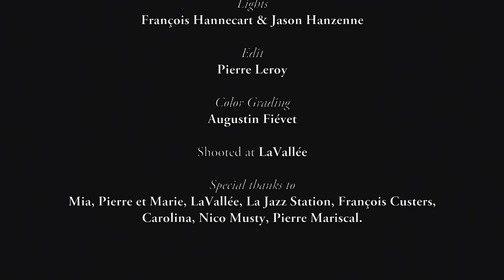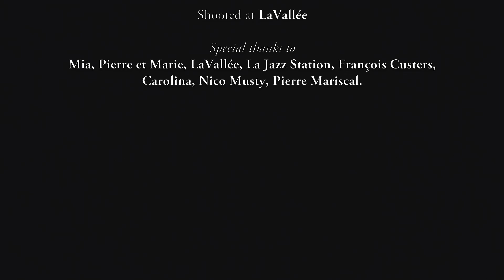Jean-Paul Groove - TRNSFB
TRNSFB by Jean-Paul Groove

Written and directed by Jean-Paul Groove and Pierre Leroy.

Actress : Mia Kreutz

Recorded, Mixed and Mastered by Rowan Van Hoef
Cam operator : Carlos Gastòn
Lights : François Hannecart & Jason Hanzenne
Edit : Pierre Leroy
Color Grading : Augustin Fiévet

Shooted at LaVallée

Special thanks to Mia, Pierre et Marie, LaVallée, La Jazz Station, François Custers, Carolina, Nico Musty, Pierre Mariscal.